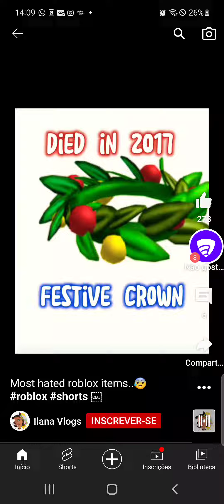ROBLOX FESTIVE CROWN